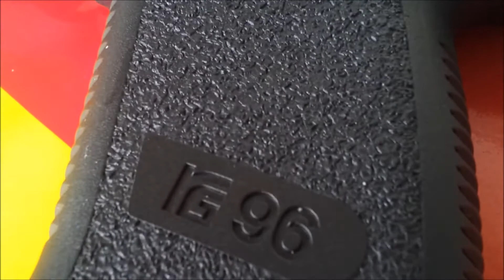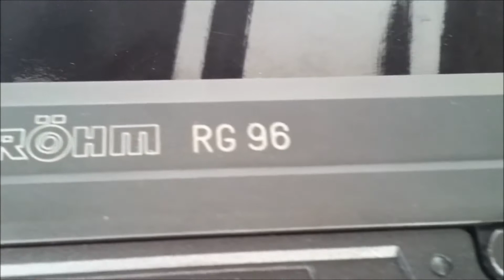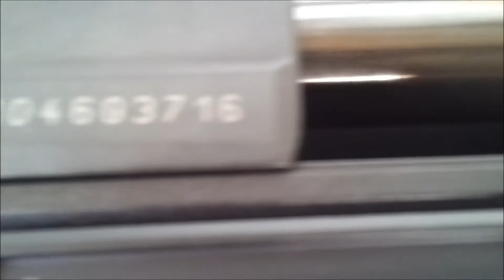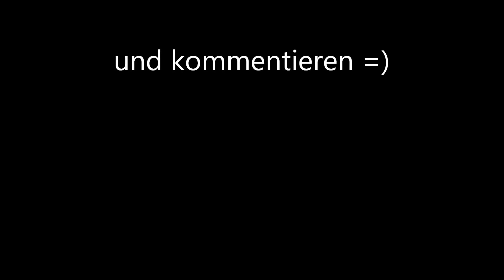Röhm RG 96 Close Up - quality made in germany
Hier seht ihr meine Röhm RG 96. Mit und ohne Match Kompensator. Mit und ohne Holster. Es ist ein etwas älteres Video das ich schon einmal auf YouTube hochgeladen hatte. Viel Spaß damit =)